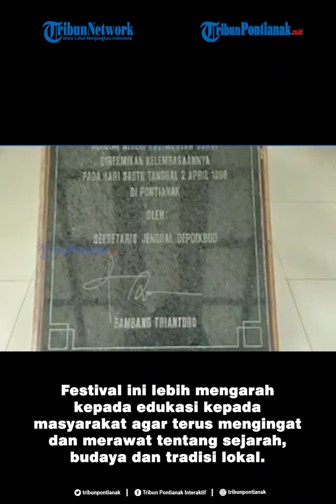Museum Kalbar Gelar Festival Museum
Museum Provinsi Kalimantan Barat menggelar festival museum ke dua kalinya, di museum Provinsi Kalbar, Jalan Ahmad Yani Pontianak Kalbar, 6 Oktober 2020.